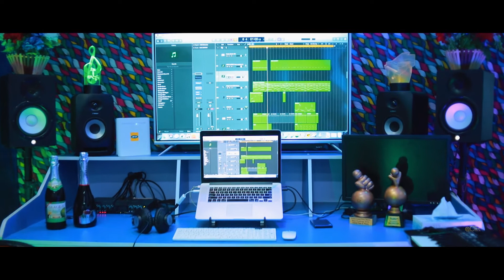Distinct Music Productions THEME SONG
Released on our 12th year Anniversary, 27th May.

Video by CTR_MEDIA